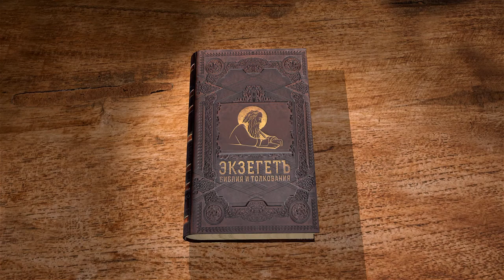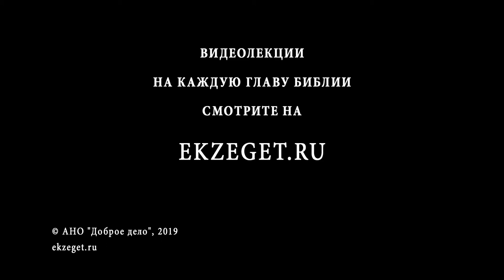Псалтирь. Псалом 134. Протоиерей Олег Стеняев. Библия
Псалом 134 - торжественный хвалебный псалом, который вместе со псалмом 135 лёг в основу полиелея на Всенощном бдении. Название "Полиелей" отражает главную мысль псалмов - великую милость Бога. Псалом начинается с похвалы имени Господнему. Какому человеку сладостно от хвалы Богу? Израильтяне благодарят Бога за избрание народа, за промысл Его, распространяющийся на весь мир, за десять казней Египетских, после которых народ получил свободу, за поражение враждебных царств. А за что благодарит Господа Церковь? Фраза "Господь будет судить народ Свой и над рабами Своими умилосердится" взята из Второзакония, из великой песни Моисея. Как и в псалме 113, здесь содержится осмеяние идолов, и, как в псалме 117, разные роды приглашаются к славословию Господа.